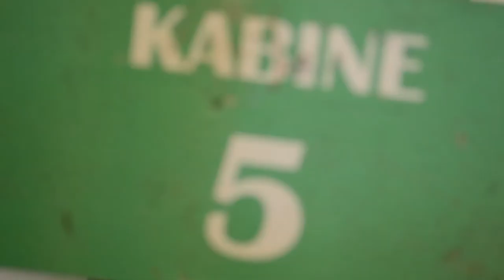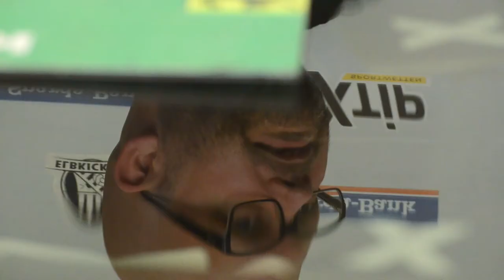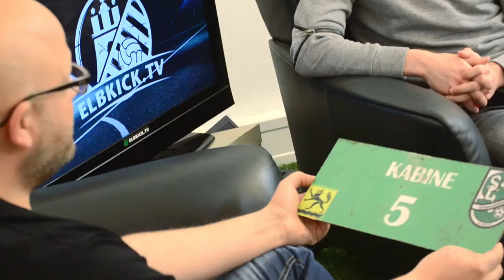Talk mit Sven Reinke (Trainer SC Schwarzenbek II) | ELBKICK.TV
Gut Kick in Schwarzenbek

Zehn Jahre war Sven Reinke Trainer beim SC Schwarzenbek II, am Saisonende ist Schluss! Wie er und sein Team den Aufstieg feiern, wo die Keimzelle des Erfolges ist und was er nach seinem Junggesellenabschied getrieben hat, verrät er im Talk.